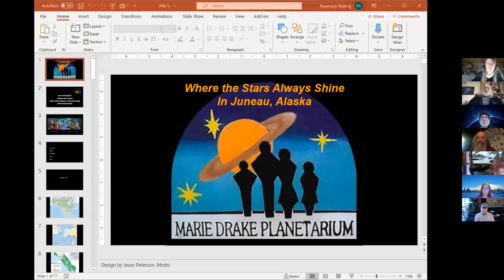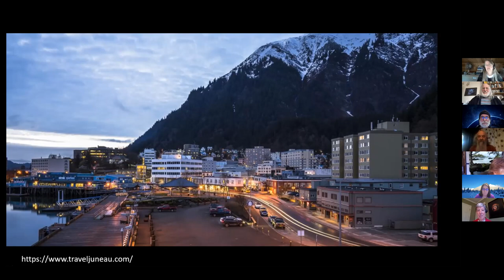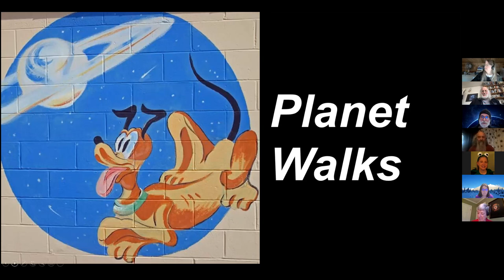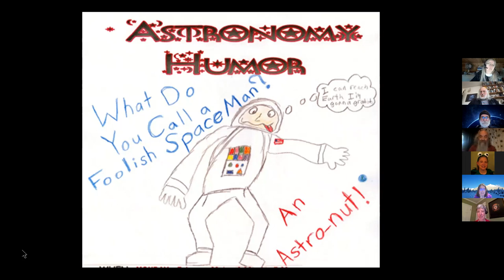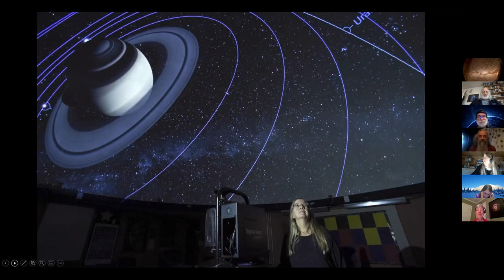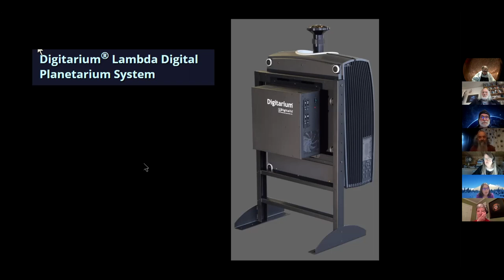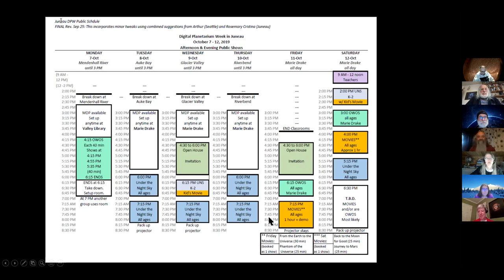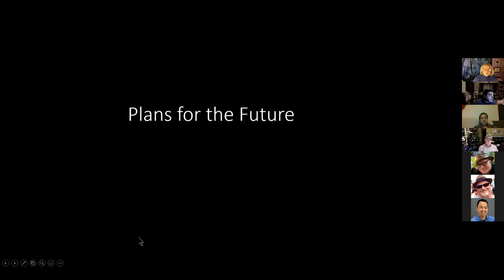20201218pzs Marie Drake Planetarium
Planetarians' Zoom Seminar of 2020 Dec 18. A visit to Alaska's first planetarium.  Hosts: Rosemary Walling (Board member), Stephen Kocsis (Board secretary), Christina Della Rosa (Board president), and David Hanson  (Board member). PPA president Karl von Ahnen introduces boardmembers Rosemary, Stephen, and Christina of the Marie Drake planetarium in Juneau Alaska. This is an all-volunteer/free-to-everyone planetarium, which recently completed a very successful fundraising campaign.